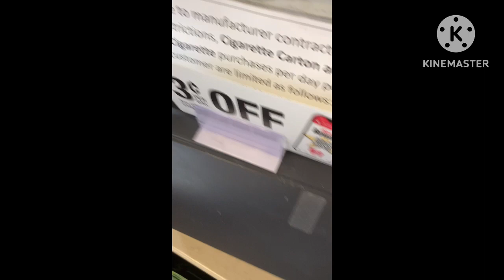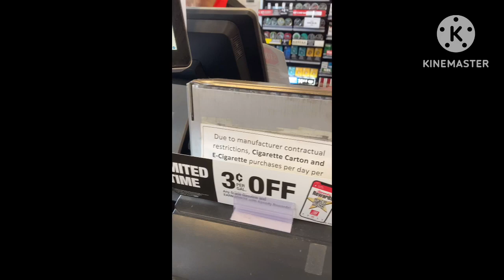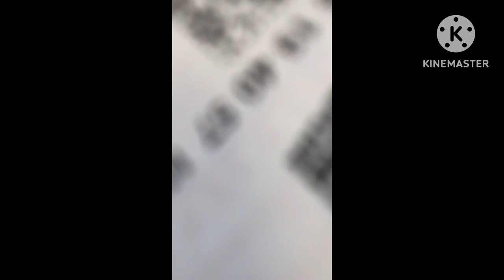Vlog_1: Welcome to Sariti Ki Duniya. Daily activities, Experiences and creating memories.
Vlog_1: Welcome to Sariti Ki Duniya. Daily activities, Experiences and creating memories. Our intent is to log and record these daily experiences we are living and to have record of all the memories which we possibly can record and share it with you all.